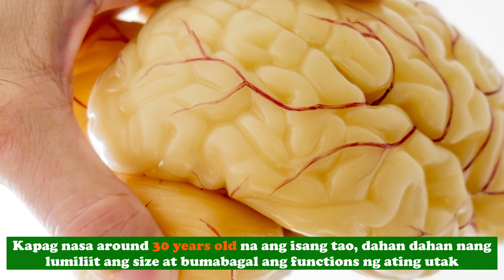DEMENTIA🧠👴Palatandaan versus Normal na Pagtanda - SENIOR Health Tagalog Health Tips | Nurse Dianne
Topic: Normal brain changes in aging versus dementia signs and symptoms; senior elderly health

Ano bang mga pagbabago ang normal sa pagtanda at ano ang mga palatandaan na baka nagkaka dementia na ang isang tao? Pag-usapan po natin yan. Ako po si Nurse Dianne ang inyong host dito sa @tagaloghealthtalks

0:00 Intro
0:15 Brain changes when aging
0:34 Dementia signs and symptoms versus cognition in normal aging

🏆 Layunin po ng Tagalog Health Talks ang mapataas ang health literacy ng ating mga kababayang Pilipino (tagalog health videos for health promotion and disease prevention).
"Nursing practice involves four areas: promoting health and wellness, preventing illness, restoring health, and caring for the dying." - Berman, Snyder, & Frandsen, 2022 (From the Book Kozier & Erb's Fundamentals of Nursing. Concepts, Process, and Practice. Eleventh Edition. Pearson Education Limited.)

❗Additional reminders
We are not recommending any products in this video. Please consult your doctor before using any form of medication, including supplements (vitamins, minerals, herbal preparations and others) and engaging in any form of treatment and/or lifestyle changes.